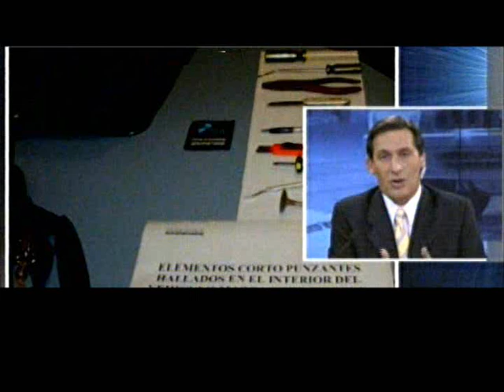COLOMBIANOS PINCHA NEÚMATICOS por el Barrio Rivadavia 1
La banda de delincuentes colombianos de los pincha neúmaticos